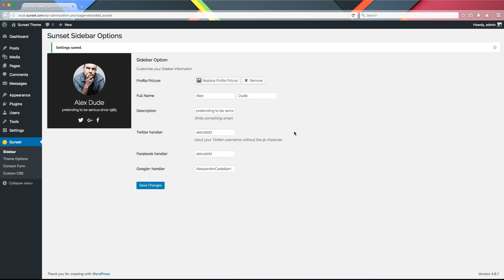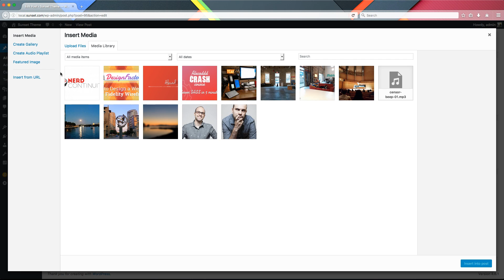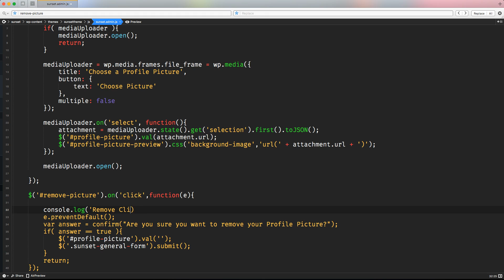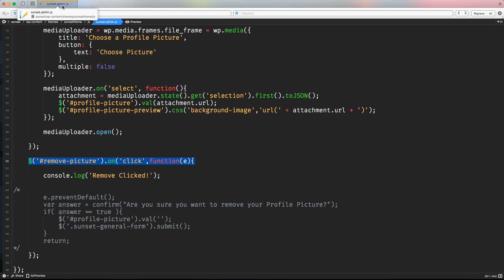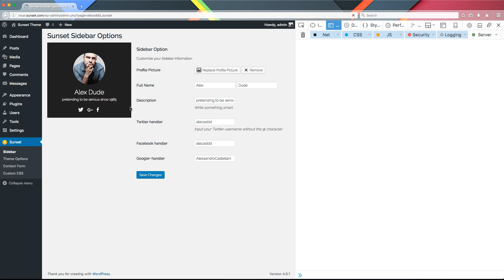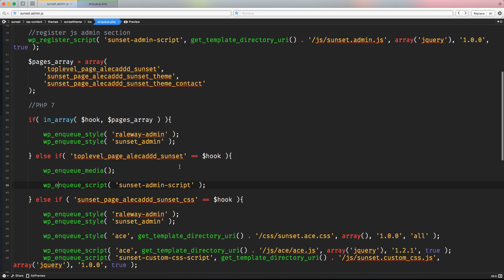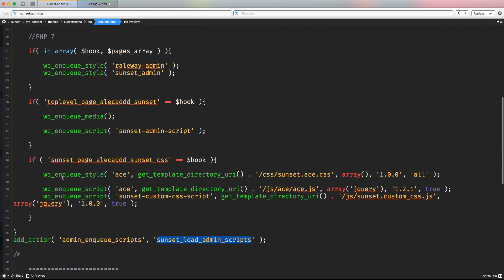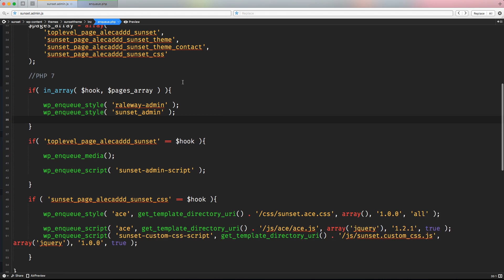Part 54 - WordPress Theme Development - How to Debug Something Broken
How to build a Premium Theme for WordPress - Lesson 54
How to Debug Something Broken